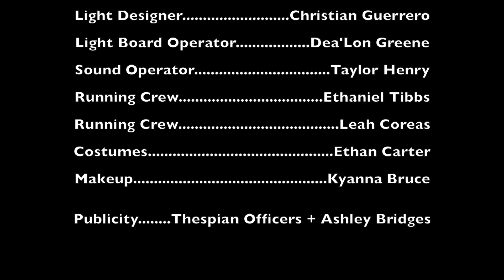Julia Caesar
by LCHS Theatre 2019